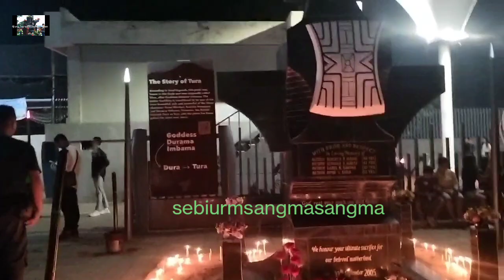30 September 2005 ni Candle light service//30/9/24.